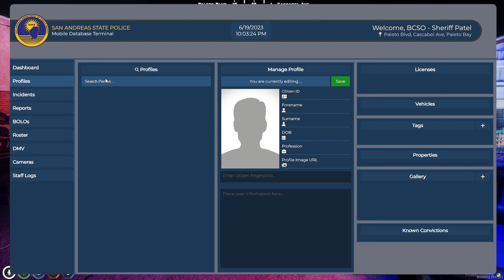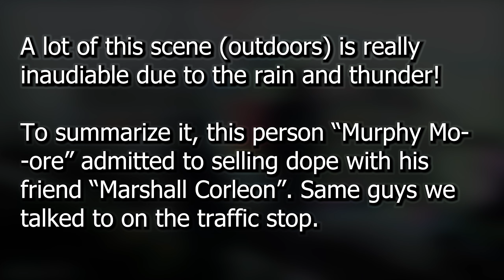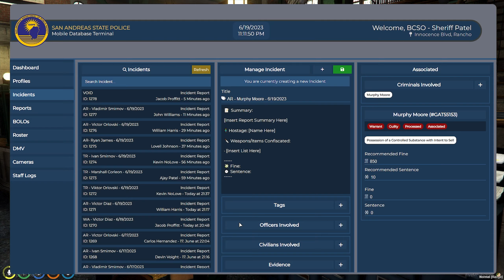FiveM LEO RP | Day 80 - New FPIU Design (Major League Roleplay - GTA 5 RP)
Welcome back to GTA 5 RP - FiveM MLRP! We're rocking out with a new FPIU design in the department during a massive statewide patrol! 👮

📌 Video Timestamps! 📌
• 00:00 - 00:29 | Intro
• 00:29 - 05:53 | Police Chase - Drug Suspect
• 05:53 - 07:43 | Pursuit Aftermath
• 07:43 - 17:12 | Traffic Stop - Ran a Stop Sign
• 17:12 | 911 Call - Drug Deal

All content displayed is fictional. Everything happening in-game in Major League Roleplay (MLRP) was taken place on FiveM and strictly has nothing to do with GTA Online. All content does contain GTA 5 Mods and GTA 5 FiveM LEO RP in this video. Any questions, please ask. GTA 5 FiveM Graphics Mod Natural Vision Evolved NVE.

✪ PC Specs ✪ iBuyPower
CPU: Intel Core i7-8770K Six-Core @3.7 GHz (Turbo 4.7 GHz)
GPU: ZOTAC RTX 2080 GDDR6X 11 GB
RAM: 16GB DDR4 2666 MHz
HDD: 1 TB SSD + 5 TB HDD
Keyboard: Corsair K70 RGB MK.2 Mechanical Gaming Keyboard
Mouse: 2013 Razor Deathadder Ultimate
Cooling: NZXT Kraken X63 Liquid Cooler